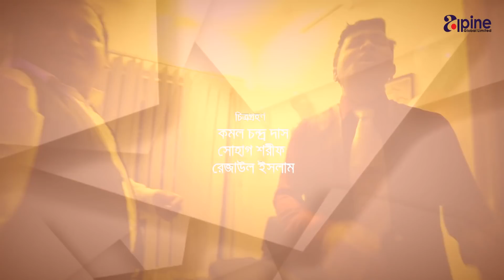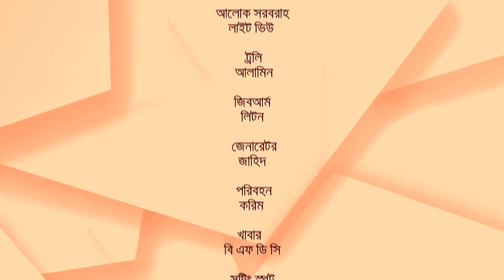বস ব্যাচেলর - Bachelor Boss | EP-21 | Akhomo Hasan, Tanha, Shawon, Nayan | Bangla New Natok 2020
Presenting Bangla New Serial Natok 2020 "বস ব্যাচেলর - Bachelor Boss" Episode-21. This Serial written by Shahdhin Shah and directed by Borno Nath. Watch your favorite Bangla Natok, Short Films, Telefilms, and many more exciting videos on Alpine Global TV!

Hope you will enjoy all of our Bangla Natoks, Short Films collection.

Serial Details:
Bangla Natok: বস ব্যাচেলর - Bachelor Boss
Episode: 21
Script: Shadhin Shah
Direction: Borno Nath
Cast: Akhomo Hasan, Tanin Tanha, Nura Alam Nayan, Shawon Majumder, Mahbubur Rahman Onuvob, Labonno lee, Siam Nasir, Sushmita Sinha, Ashraf Kabir, Mukul Siraj, Shrabanti Selina, Amirul Islam, Shamim Hossen, Ayesha Nafisa, Faysal Robin, Rony Khan, Hiron and many more.
Cinematography: Komol Chandra Das, Shohag Sharif & Rejaul Islam.
Edit: Biswajit Sarkar Milton
Chief Assistant Director: Rony Khan
Assistant Director: Ratan Hossen
Assistant Editor: Roni Barua
Title Song: ABS Navid
Artist Call: MD Ashik.
Makeup: Hasan & Didar Hossen.
Sound Collection: Rabbi & Shakil.
Light: Jashim, Ratan Molla & Habib
Production Manager: Akter, Salauddin & Kabir Hossen
Shooting Spot: Aftab Nagar & Banashree, Dhaka
Producer: Alpine Global Limited
Production: Alpine Global TV

Music Video Details:
Song: Boss
LYRICS: ABS NAVID & BORNO NATH
SINGER,TUNE & COMPOSITION: ABS NAVID
CINEMATOGRAPHY: KOMOL CHANDRA DAS
EDIT & COLOR: BISWAJIT SARKAR MILTON
DIRECTION: BORNO NATH

*** ANTI-PIRACY WARNING ***
This content is Copyright to "Alpine Global TV". Legal action will be taken against those who violate the copyright of the following material presented!

Please avoid other methods of copying or duplicating the video, and help us support anti-piracy measures in any way you can. Thank you - Team "Alpine Global TV"